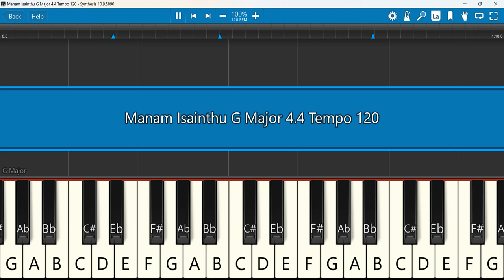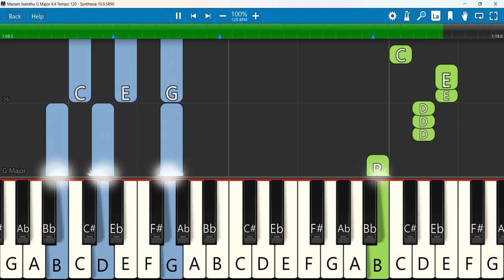Manam Isainthu Keyboard Notes G Major 4/4 Tempo 120 | மனம் இசைந்து | CSI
CSI KK Diocese Pastor's Choir | Tamil Christian Song | மனம் இசைந்து அனைவரும் உடன்பிறப்பாய்
Keyboard Notes